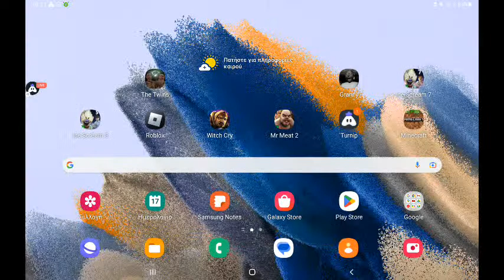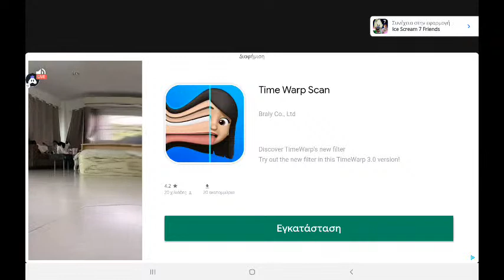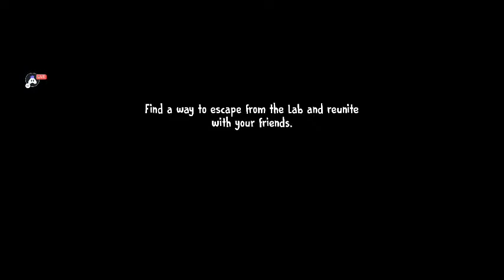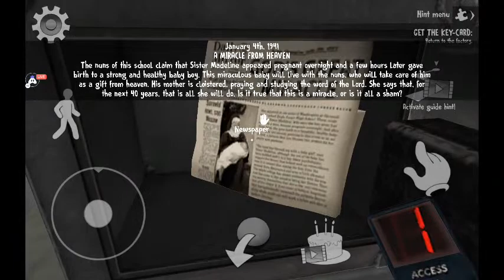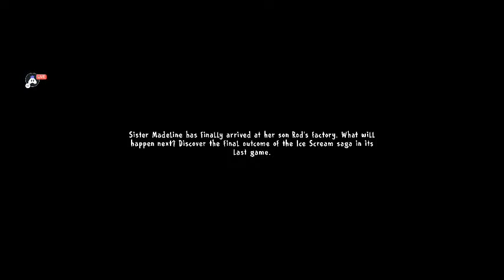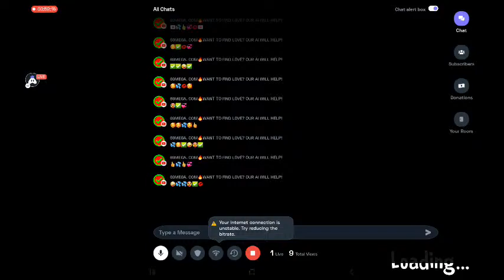English Ice Scream 7 : 👍 Good stream | Playing Solo | Streaming with Turnip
Hey folks! Watch me play Ice Scream 7!

Today I am streaming icescream7. Other popular games:
PUBG Mobile
Garena Free Fire
Among Us
Call of Duty Mobile
Fall Guys
Fortnite
Roblox
Minecraft